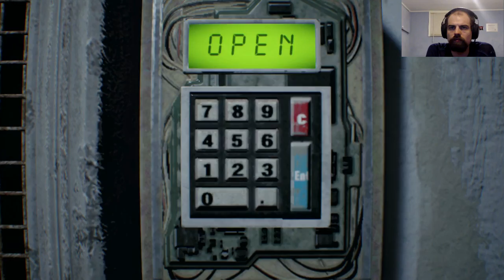I'm really hating Lucas!!!! (Resident Evil 7 Biohazard #8)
I continue to play the sick twisted games of Lucas in an attempt to rescue Mia, but what's in store for me I don't know (Sorry about the static in the background, I'm not sure why it did that)